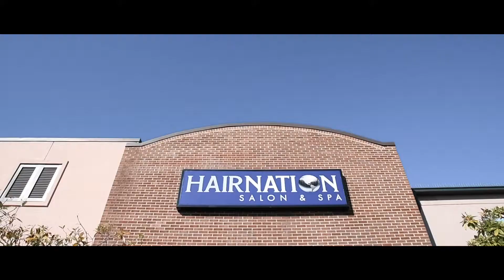Beautiful Lexington Wedding | Kentucky Wedding Video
Thompson Audio/Visions proudly presents the Edwards highlight film! Thank you so much for allowing TAVS to film your big day! Congratulations Megan and Chad Edwards!!

Ceremony: Tates Creek Christian Church
DJ: HiFi DJ / Event Production
Photographer: Adam H. Brandt Photography
Reception: The Carrick House

Music (licensed through Soundstripe):
The Daylight - Adrian Walther
Happy Together - Caleb Etheridge

TAV Team:
Shot + Edited: Alex Thompson
Second Shooter: Logan Lucas
Second Editor: Andrew Synoversky